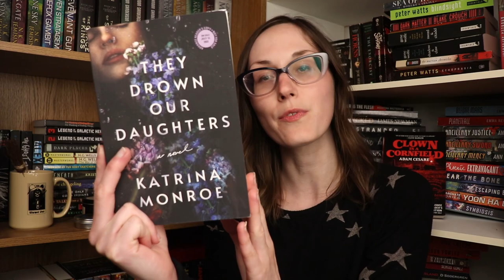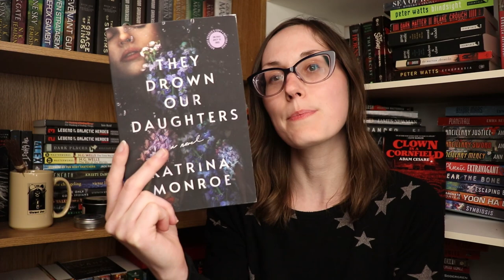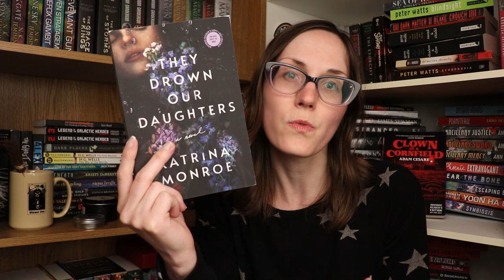Giant Conspiracy or a Tinfoil Hat Theory? | Stabby Reviews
A Fine Dark Line by Joe R. Lansdale

The Girl with the Dragon Tattoo (Millennium #1) by Stieg Larsson, Reg Keeland (Translator)

22 Murders: The RCMP, the Killer They Couldn't Catch and the Rampage that Shocked a Nation by Paul Palango

Shadowman: An Elusive Psycho Killer and the Birth of FBI Profiling by Ron Franscell